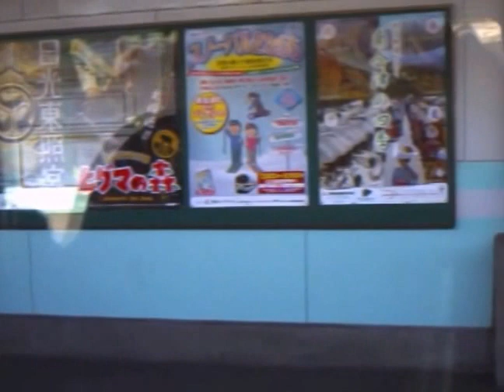【車窓】東武伊勢崎線（東武スカイツリーライン） 10000系 浅草～東向島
2016年2月28日撮影

普通（各駅停車）　浅草発　北千住行き

進行方向左側